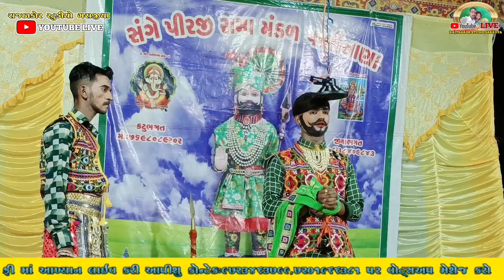કાઠિયાવાડ થી દરજી આવ્યો || Kathiyavad thi darji aavyo || સંગે પીરજી રામા મંડળ પાલિતાણા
અમારી ચેનલ રાજઠાકોર સ્ટુડિયો ગરાજીયા ને સબ્સ્ક્રાઇબ કરો અને 🔔 આઇકન ને દબાવી અમારી ચેનલ પર આવનારા નવા વિડિયો ની નોટીફિકેસન મેળવવા લાઈક કરો અને શેર કરો

રબારી ની કોમેડી ભાગ-૨ (ગોધીયો)||MANEKVADA RAMAMNADAL

આખ્યાન  લાઈવ માટે વોટ્સએપ મેસેજ કરજો 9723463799
.7201966381 .6354412611રાકેશ મોરવાડીયા પરમાર

આખ્યાન  લાઇવ કરવા વોટ્સઅપ માં મેસેજ કરવો મોં.9723463799.7201966381.6354412611

 આખ્યાન લાઇવ કરી આપીશું
વોટ્સઅપ પર મેસેજ કરવો ૯૭૨૩૪૬૩૭૯૯.૭૨૦૧૯૬૬૩૮૧

👉 આવા નવા વિડિયો જોવા માટે અમારી ચેનલ રાજઠાકોર સ્ટુડિયો ગરાજીયા ને સબ્સ્ક્રાઇબ કરો લાઈક,શેર કરો અને  જેથી કરીને અમારા આવનારા દિવસોમાં નવા વિડિયો સૌ પ્રથમ તમને જોવા મળે

મિત્રો જો વિડિયો પસંદ આવેતો લાઈક કરો અને બિજા મિત્રો ને શેર કરો અને અમારી ચેનલ (રાજઠાકોર સ્ટુડિયો ગરાજીયા ) ને સબ્સ્ક્રાઇબ કરો અને તેની બાજુમાં દર્શાવેલ ઘંટડી 🔔 દબાવી દો,જેથી અમે નવા વિડિયો મુકીએ એટલે તરત જ તમને જાણ થાય, બધાની પેલા તમે વિડિયો નિહાળી શકો.

FOR businesses inquiry rsg call WhatsApp mo 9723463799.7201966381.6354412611

RAJTHAKOR STUDIO GARAJIYA
navgurga GARAJIYA
mahishasur no vadh
kansh vath morlidhar
jijudi japdi ane nuriyo mashani